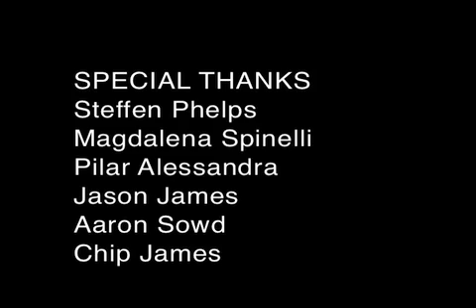101 Ways to Die animation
Starring Carlos Bernard (Tony Almeida, "24"), 101 Ways to Die is a new online/mobile series set in the near future and tells the story of Eddie Luck, an Iraq war veteran who awakens from a two-year-long coma to find his family has been kidnapped by a secret organization known as Sleeping Giant. They will kill his family unless he becomes an assassin for their side in a new "hidden war." (6 min)